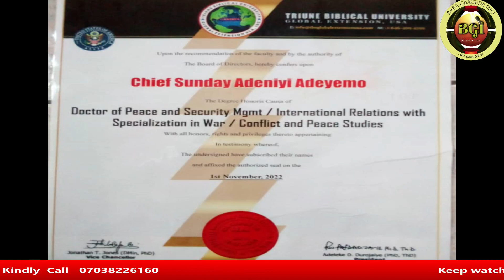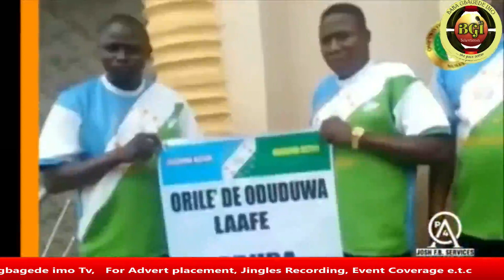BREAKING!! YORUBANATION TO BE DECLARE BY DECEMBER!! PROF. BANJI AKINTOYE!!